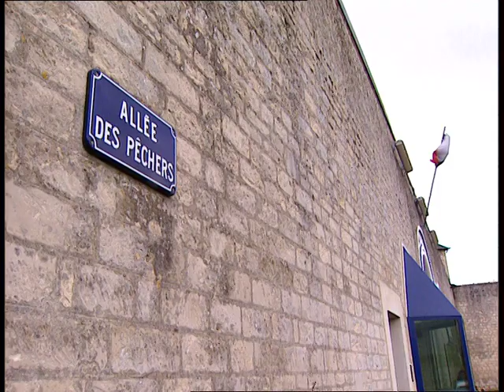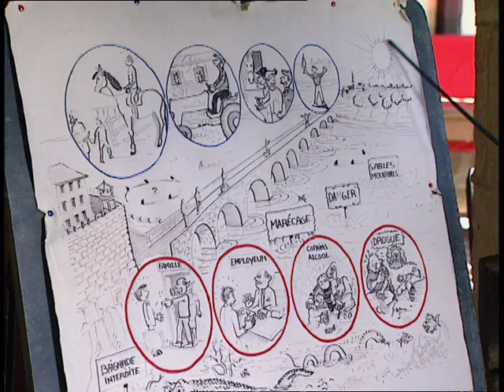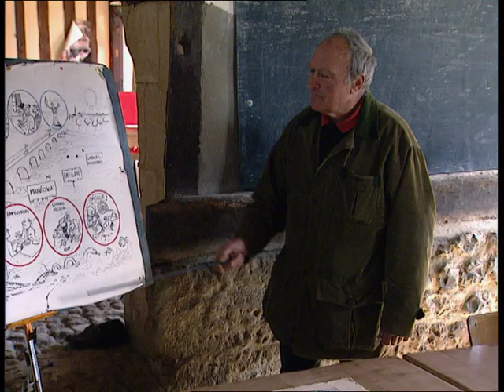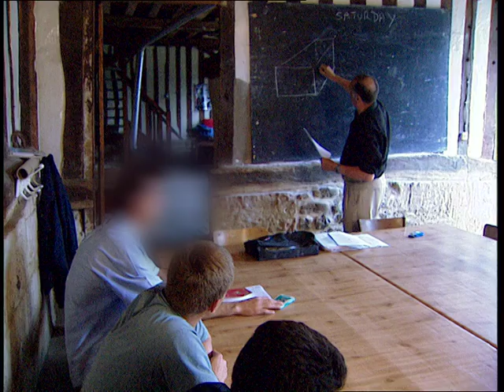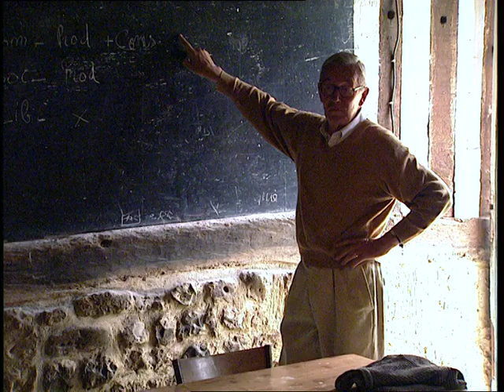STRIP TEASE - Colonel garde à vous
Pour les jeunes de la prison cellulaire de l'allée des pêchers, un petit séjour à la ferme s'impose. Au programme des réjouissances : équitation, géométrie et discipline, le tout en échange de leur liberté. Pas facile tout les jours ! Heureusement, le Colonel veille au grain... (Véronique Houth 2001)